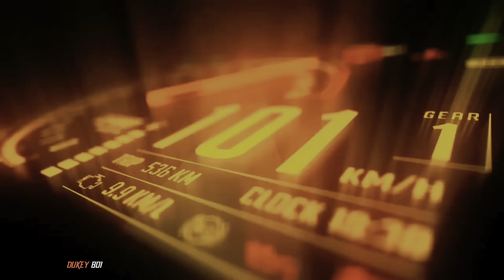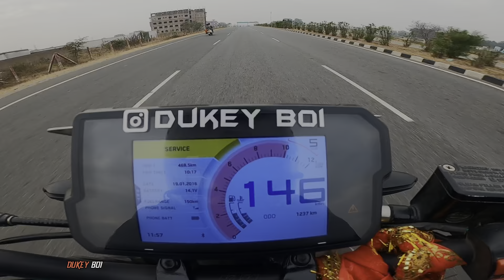Almost hit a child 😱/ duke 390 wheelie 💥👀/dhurwa dam //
Channel owner Copyright disclaimer under section 107 of the copyright act 1976.allowance is made for fair use for purposes such as criticism . comment news reporting teaching scholarship and research.fair use is a use permitted by copyright statute that might otherwise be infringing Non - profit educational or personal use tips the balance in favour ni. #ktm390